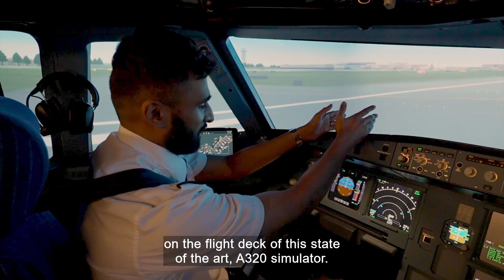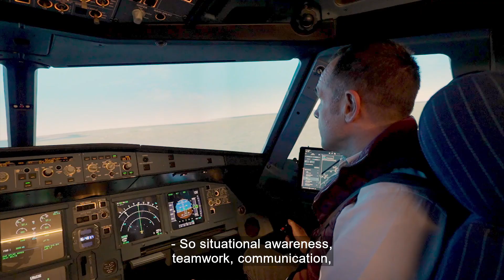Leading Edge Aviation | Creating a Sustainable and Inclusive Aviation Sector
The aviation industry is evolving rapidly through technological advances, environmental goals, and the increasing need for new pilots. Leading Edge Aviation is playing a key role in this transformation, offering cutting-edge training that ensures their graduates are ready for the future demands of flight while promoting a more sustainable and inclusive aviation sector.